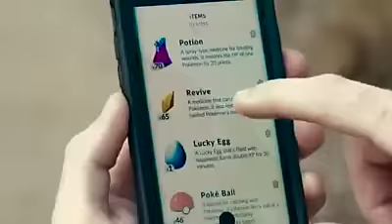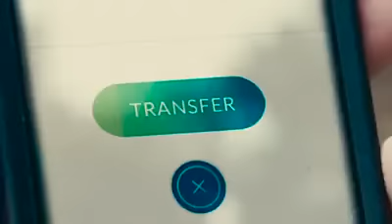Pokemon Go New Battle Mode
Originally uploaded on the twitter @Nujazooka.
This is a spoof of what would happen if the game Pokemon go was to allow you to be able to catch other players as pokemon and battle in real life.